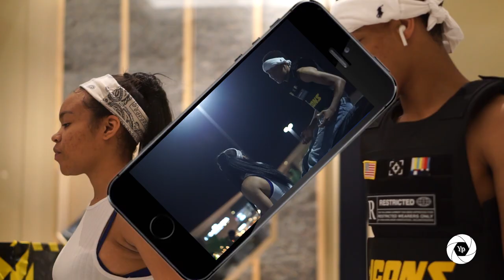Shizz-Can't Believe (Official Video)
EDITOR YANNICKPRODUCTIONS